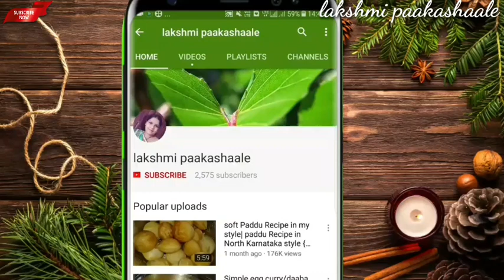ಈ ದಿನ ಪಕ್ಕಾ ನಿಮ್ಮ ಮನೇಲಿ ಈ ಹಿಟ್ಟು ಮಿಕ್ಕಿದ್ರೆ ಈ ಬೊಂಡಾ ಮಾಡಿ | ಸಂಜೆ ಟೈಮ್ ಸ್ನಾಕ್ಸ್ | Evening snacks recip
hi friends welcome to my lakshmi paakashaale .🙏🙏🙏

ನನ್ನ ಸದಸ್ಯರಿಗೆ ನನ್ನ ಚಾನೆಲ್ ಗೆ ಆತ್ಮೀಯ ಸ್ವಾಗತ ಇವತ್ತಿನ ವಿಡಿಯೋ ಮೊಲಕ ನಾವು ಅತಿ ರುಚಿಕರವಾಗಿ ಮತ್ತು ಸುಲಭವಾಗಿ ಬೊಂಡಾ ಮಾಡೋದು ಹೇಗೆ ಅಂತ ತೋರಿಸುತ್ತೇವೆ ಈ ವಿಧಾನ ಮತ್ತು ವಿಡಿಯೋ ಇಷ್ಟ ಆಗಿದ್ದರೆ ಲೈಕ್ ಮಾಡಿ ಮತ್ತು ನಿಮ್ಮ ಗೆಳೆಯರಿಗೆ ಶೇರ್ ಮಾಡಿ ಧನ್ಯವಾದಗಳು. 😊🙏🙏🙏🙏🙏

bonda/snacks
ingredients

leftover dosa batter
onion
wheat flour
green chilli
carrot
salt to taste
oil
cummin seeds
curry leaves
coriander leaves

thanking you,,,,,,,.